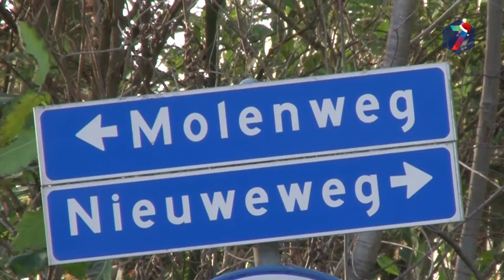Karakteristieke lindebomen Groesbeek vervangen vanwege leeftijd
De bomen langs de Molenweg en Nieuweweg in Groesbeek zijn vervangen met jongere exemplaren omdat de lindebomen te oud werden. Sommige bomen waren ziek of groeiden verkeerd en zouden een risico voor het verkeer op de wegen vormen.